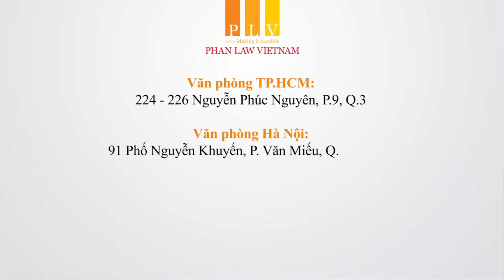Tổng hợp các cách đăng ký kinh doanh công ty thiết bị điện tử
Đăng ký kinh doanh trực tiếp
Có thể nói đây là cách đăng ký kinh doanh công ty truyền thống nhưng vẫn nhận được sự tín nhiệm của nhiều chủ doanh nghiệp mới. Trong cách thức đăng ký trực tiếp này sẽ bao gồm 2 hình thức:
– Người thành lập doanh nghiệp trực tiếp tiến hành
– Ủy quyền cho đơn vị pháp lý khác để tiến hành
Việc người thành lập doanh nghiệp tự tiến hành đồng nghĩa với việc tự soạn thảo hồ sơ đăng ký trên những cơ sở cần có và trực tiếp nộp tại Phòng đăng ký kinh doanh. Bên cạnh đó là việc tự mình giải quyết tất cả các vấn đề phát sinh cho đến khi nhận được giấy chứng nhận đăng ký doanh nghiệp.
Còn đối với hình thức ủy quyền thì người thành lập doanh nghiệp chỉ cần cung cấp đầy đủ các thông tin có liên quan. Ngoài ra những vấn đề liên quan đến việc đăng ký công ty thiết bị điện tử sẽ do chính đơn vị ủy quyền đó trực tiếp giải quyết.
Đăng ký kinh doanh online
Cách đăng ký kinh doanh công ty này được phổ biến trong những năm gần đây nhằm giúp người thực hiện tiết kiệm tối đa chi phí và thời gian thực hiện. Cách đăng ký này cũng bao gồm 2 hình thức:
– Đăng ký qua mạng điện tử sử dụng chữ ký số công cộng
+ Người đại diện theo pháp luật kê khai thông tin, tải văn bản điện tử, ký số vào hồ sơ đăng ký điện tử.
+ Sau khi hoàn thành việc gửi hồ sơ đăng ký, người đại diện theo pháp luật sẽ nhận được Giấy biên nhận hồ sơ đăng ký doanh nghiệp qua mạng điện tử.
– Đăng ký qua mạng điện tử sử dụng Tài khoản đăng ký kinh doanh
+ Người đại diện theo pháp luật kê khai thông tin, tải văn bản điện tử của các giấy tờ chứng thực cá nhân tại Cổng thông tin quốc gia về đăng ký doanh nghiệp để được cấp Tài khoản đăng ký kinh doanh.
+ Sau khi được cấp Tài khoản đăng ký kinh doanh để kê khai thông tin, tải văn bản điện tử và xác thực hồ sơ đăng ký doanh nghiệp qua mạng điện tử.
+ Khi hoàn thành việc gửi hồ sơ đăng ký, người thành lập doanh nghiệp sẽ nhận được Giấy biên nhận hồ sơ đăng ký doanh nghiệp qua mạng điện tử.
Trên đây là một số thông tin tư vấn của Phan Law Vietnam liên quan đến các cách đăng ký kinh doanh công ty thiết bị điện tử.